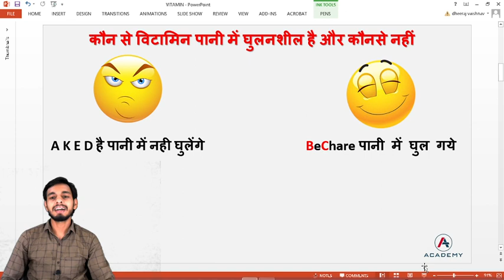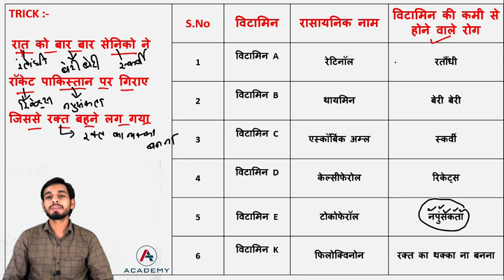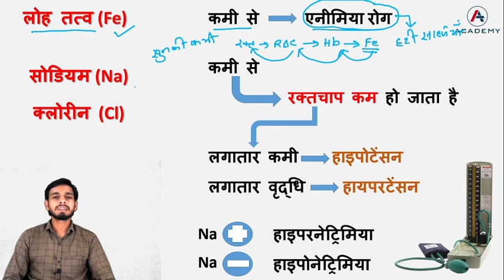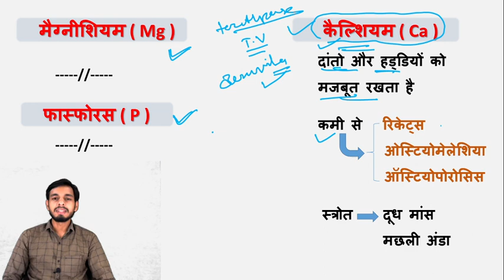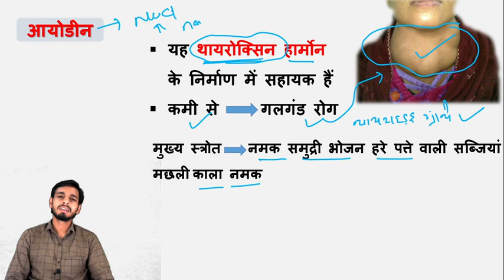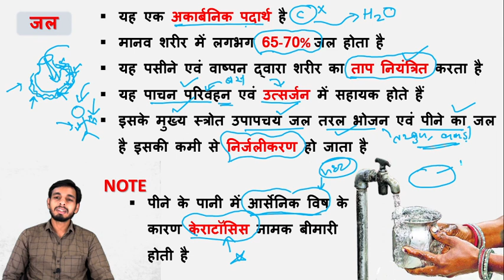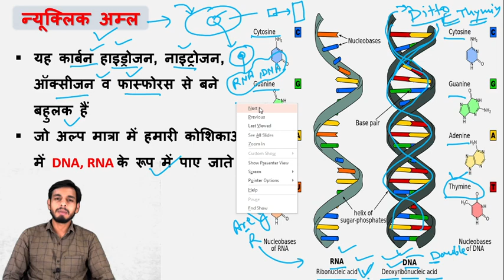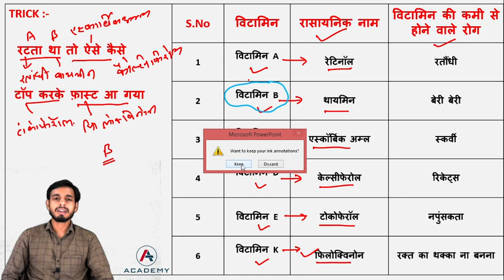Vitamins ( विटामिन ) | Vitamins A, B, C, D, E, K With tricks | Biology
इस क्लास में विटामिन को बहुत ही सरल शब्दों में तथा ट्रिक के माध्यम से समझाया गया है।

PART 04 | Endocrine System (अंतः स्त्रावी तंत्र) Pituitary Gland (पियूष ग्रंथि) | By Er. Dheeraj Sir | E04